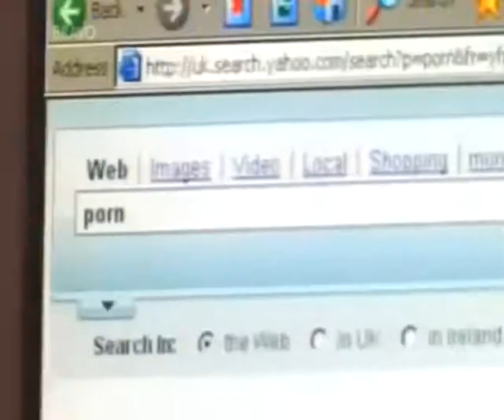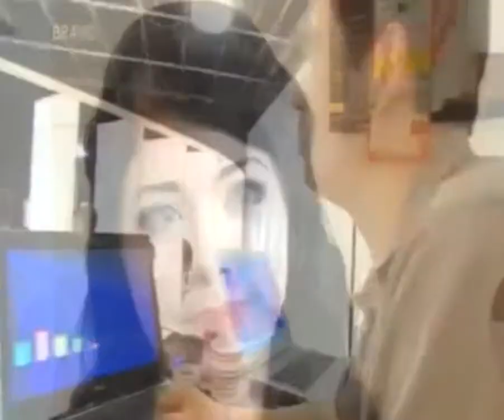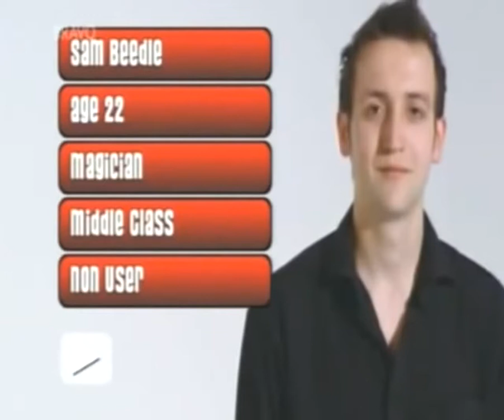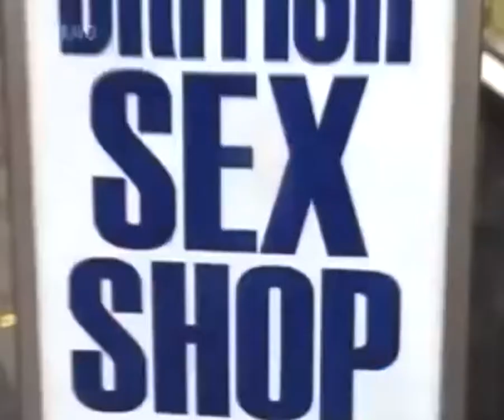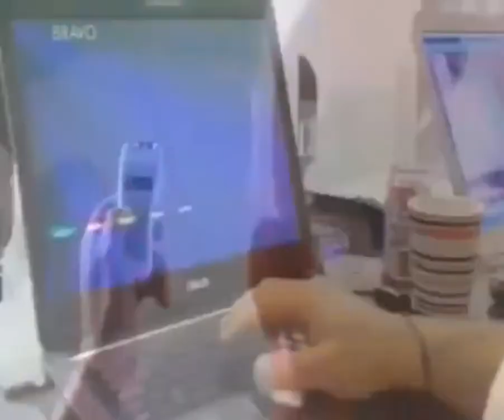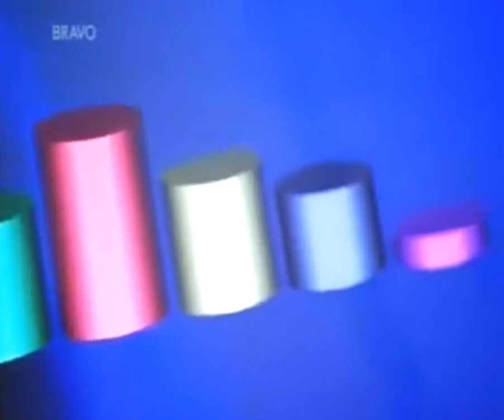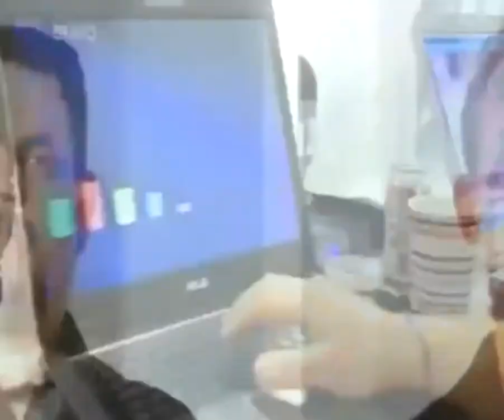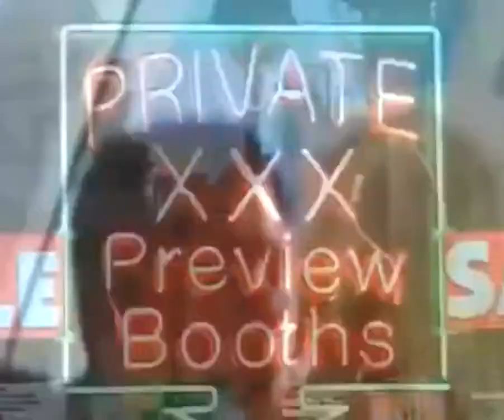Why Men Watch Porn Documentary & Discovery HD Channel Official